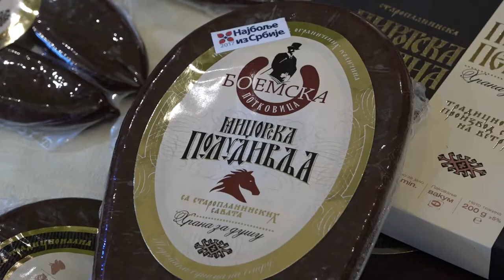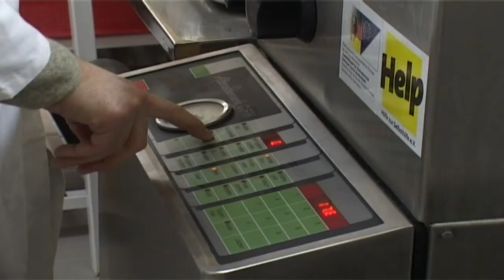''ČUVARKUĆA'' ZA BOEMSKE POTKOVICE 17022021